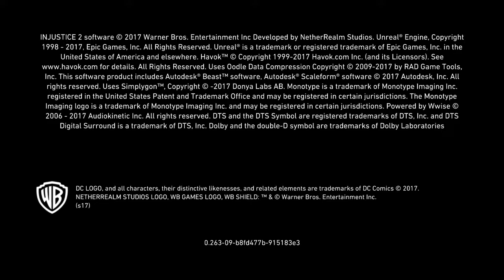Injustice 2_20171208020805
Injustice™ 2